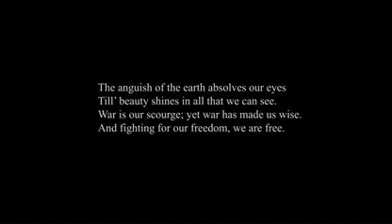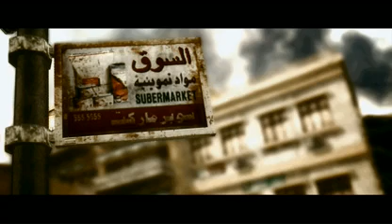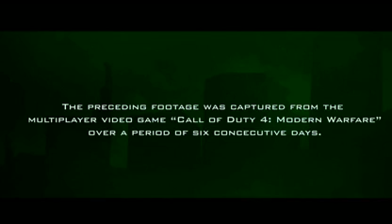6 DAYS : In Call of Duty [Machinima] [2009][J. JOSHUA DILTZ]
“6 Days” is a new piece stemming from a collaboration of master machinima maker Joshua Diltz and artist-provocateur Joseph DeLappe, two people whose work I have long admired.

Here is the introduction provided by Joshua:

“’6 Days’ is an experimental documentary that examines the consequences of a military conflict that rages over a period of six consecutive days in a virtual game world. Through the lens of both a static and a roaming ground camera, the movie captures both visceral action and a sobering body count.

Based on the game “Call of Duty 4,” the film pays homage to the lives, both military and civilian, lost during the Second War of Fallujah.”

This collaboration stems from the Play Machinima Law conference we held at Stanford in the spring. As far as I know, Joseph and Joshua did not know each other beforehand. [On this point, Joshua just wrote the following in an e-mail message, 5 Aug. 2009: "Yes, the project did originate from the conference. Both meeting Joseph and listening to the concept of preserving data that could be played back in real time. The captured footage came from captured data in multiplayer sessions. It's actually quite an interesting means of creating movies and recording how people interacted in the virtual space. All the data fits into about a 5mb file than came be played back and explored post capture. The demo capture allows you to view players actions and the conversation they had while playing. All in that tiny file."]

This is a pathbreaking example of what I think will become an important creative form: non-fiction machinima. In this sense, as a documentary, it ties in beautifully with our own Preserving Virtual World efforts and the impulses behind it.